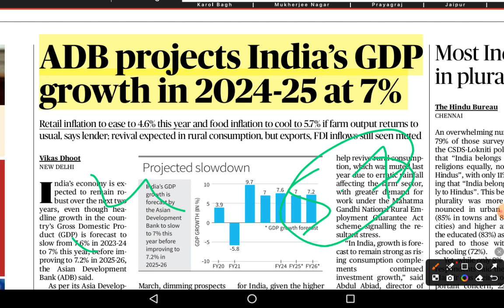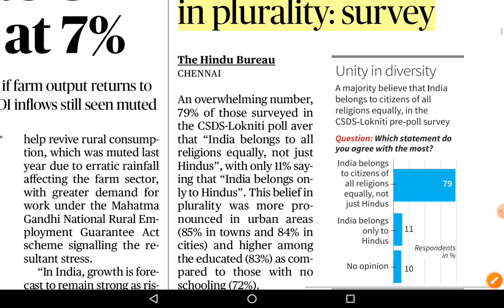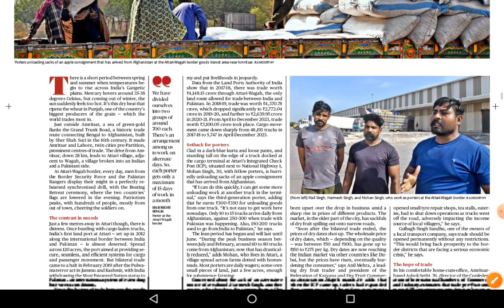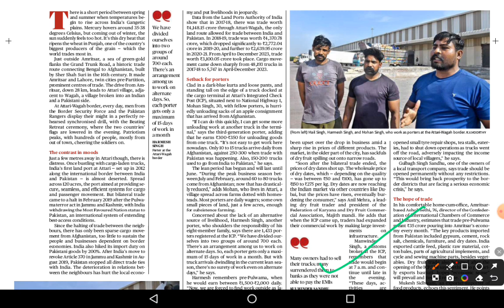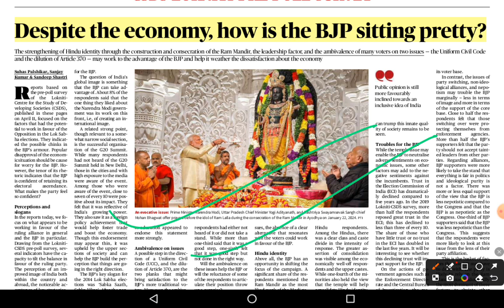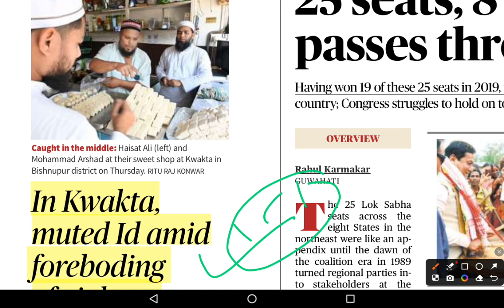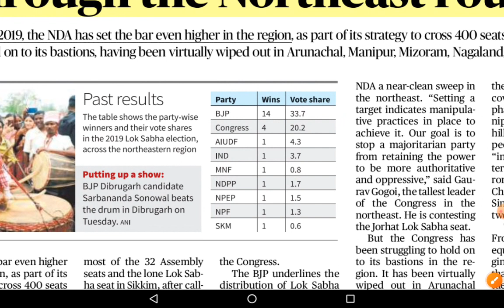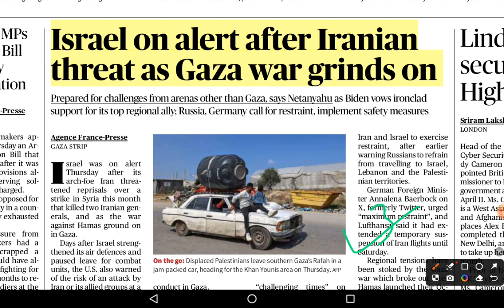12 April 2024 | The Hindu Newspaper Analysis | UPSC 2024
12 April 2024 | The Hindu Newspaper Analysis | UPSC  2024

hindu analysis
daily the hindu
Upsc 2024